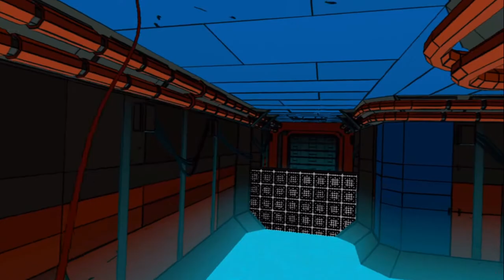Yupitergrad | Lets Test / PSVR | Release 25.02.2021 | Teil 1 | DNC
Yupitergrad auf PSVR PS4 pro, lets test.

Wir testen gemeinsam noch vor Release das neue PSVR Game Yupitergrad.
Dabei durchleben wir das Tutorial und beginnen auch mit der Story.
Ein großer, herzlicher Dank geht an die Entwickler, dass sie es möglich machen euch das Game vor Release zu präsentieren.

Mithilfe unserer Saugnäpfe, schwingen wir uns durch unser Raumschiff, um die Probleme auf unserem Raumschiff zu beseitigen.
Doch vorsicht!
Hinter jeder Ecke können Gefahren lauern, die den sofortigen Tod bedeuten.

Yupitergrad erscheint am 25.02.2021 im PS Store und ist am 12. März auch auf CD erhältlich.
Dazu erscheint auch am 25. Februar der herausfordernde "Attack Mode".

PCVR Setup:
Virtual Reality Headset:
Mainboard:
Asus Rog Strix b450-f Gaming
GPU:
ZOTAC GAMING GeForce RTX 2070 Blower
CPU:
AMD Ryzen 7 2700X Prozessor
HDD:
SSD Samsung 970EVO Plus M.2 500 GB
Kühler:
Scythe Fuma 2 CPU-Kühler Twin-Tower Design
Arbeitsspeicher:
Webcam:
Logitech C920 HD Pro Webcam

PSVR Setup:
PSVR

Team:
Delorean787 (Oculus Rift)
DNC (PSVR)
Gbear (PSVR)